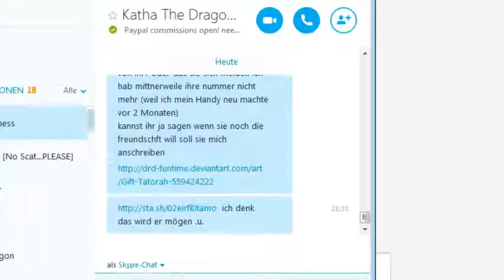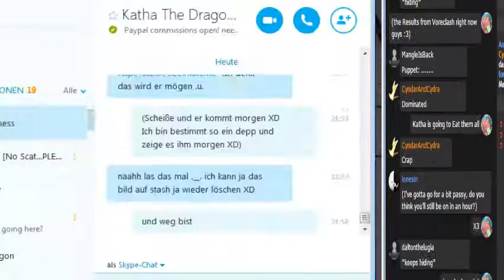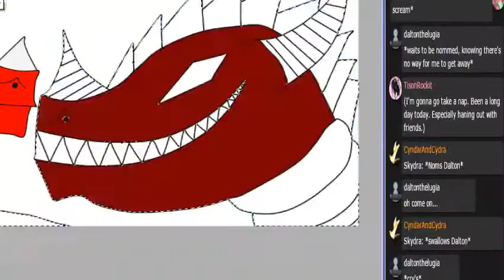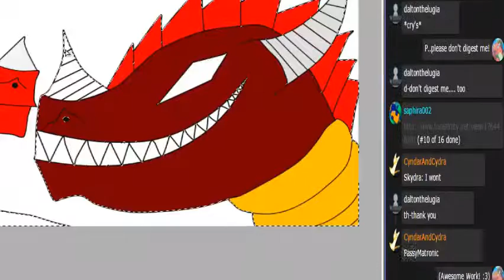Nightmare *Sayonara Maxwell - Five Nights at Freddys 2 Song* [Speedart]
Hier sind noch weiter Kanäle in denen ich aktiv bin
Seid nicht schüchtern, könnt gerne mich auch in Facebook adden^^